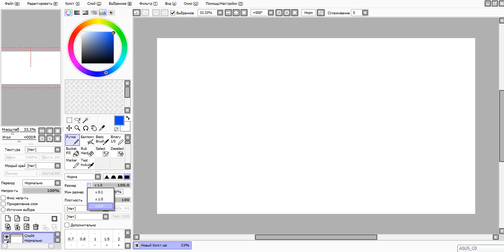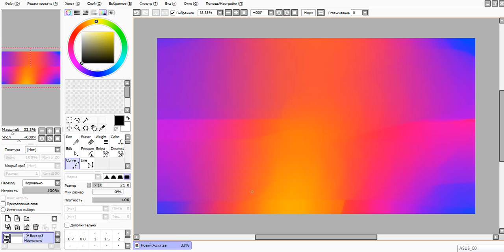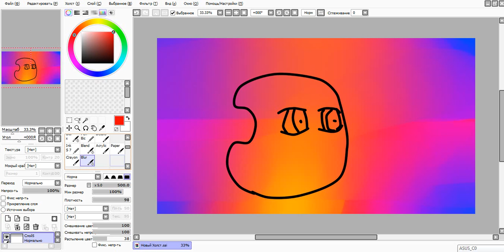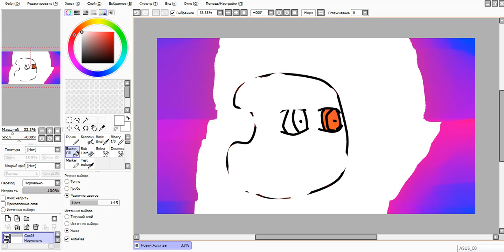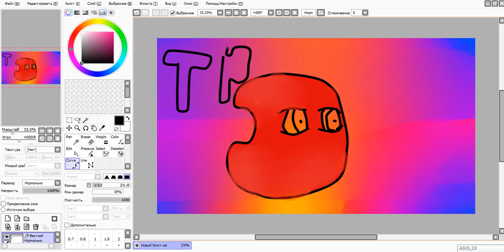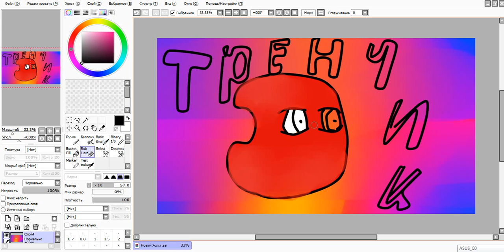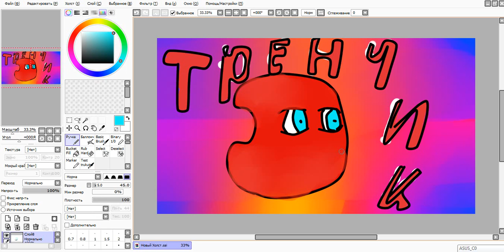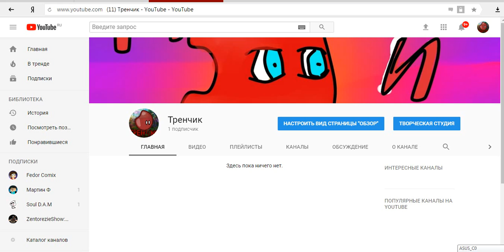КАК СДЕЛАТЬ ШАПКУ НА ЮТУБ